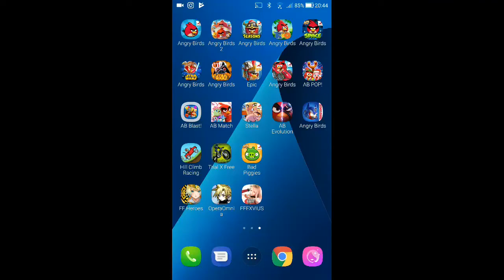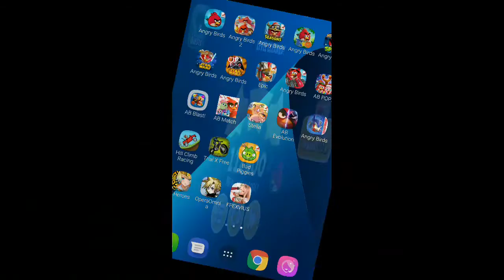Angry Birds Seasons - Ham'o'ween - Level 2-4 - 112,900 - World Record!